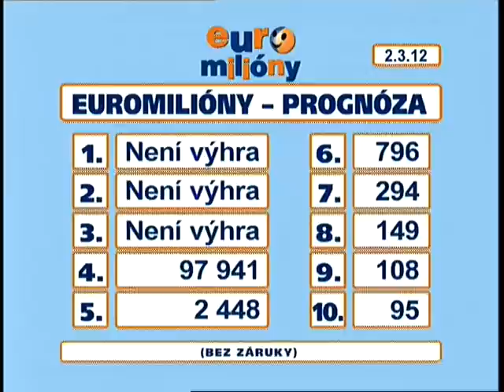Euromiliony - 2. 3. 2012